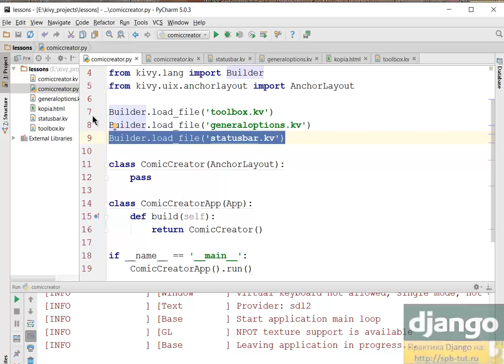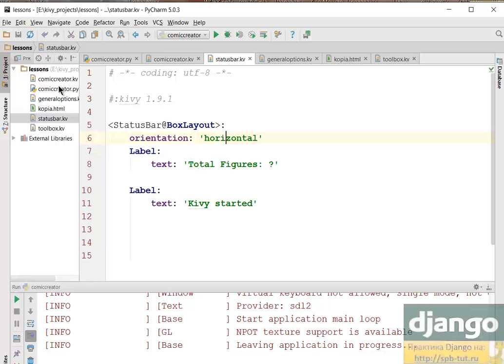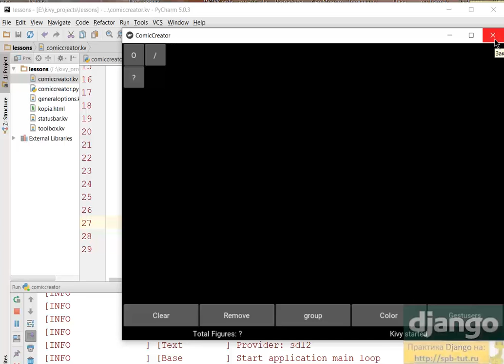Kivy (Python). Закрепляем наследование в языке kv.